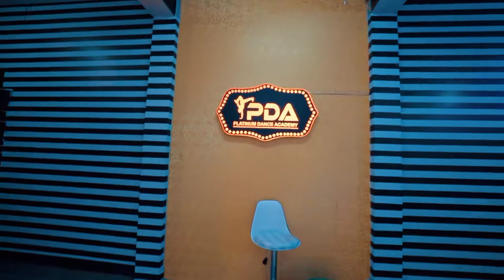Deep Booty Urban Dance Cover ( PDA STUDIO ) rahul verma official Choreographer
Dance Workshope Info...